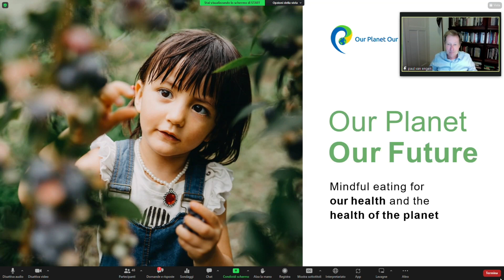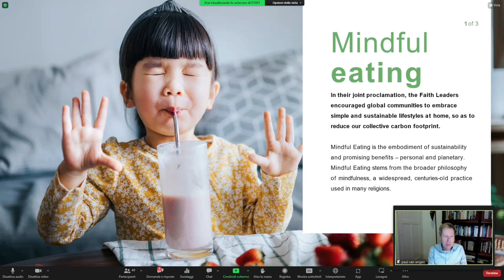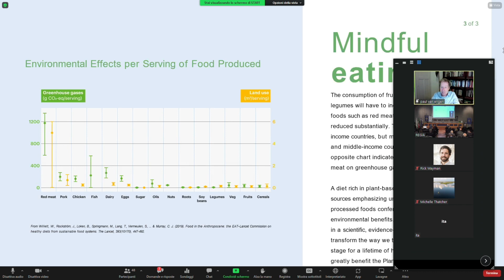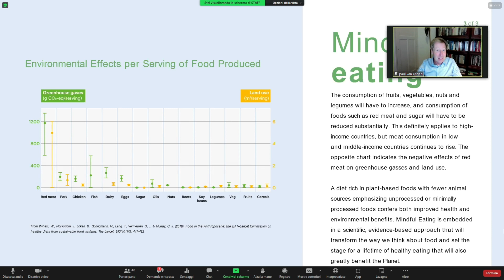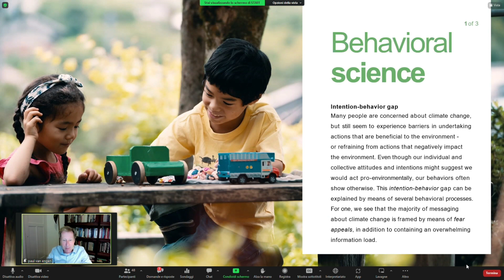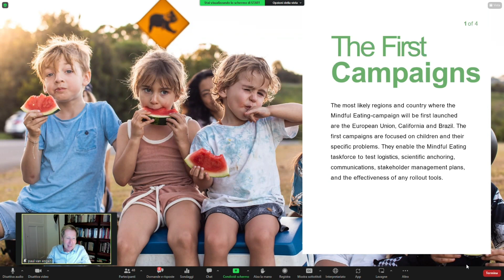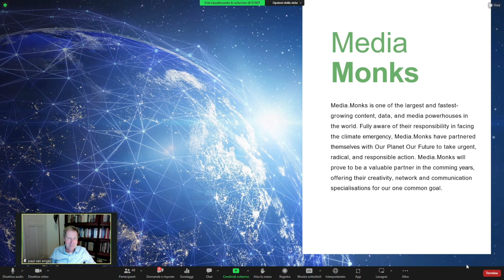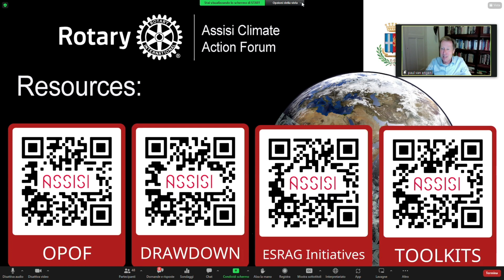Paul Van Engen on taking Action in 2023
Big projects or small, community based or international, taking action in 2023 is critical to addressing the climate crisis